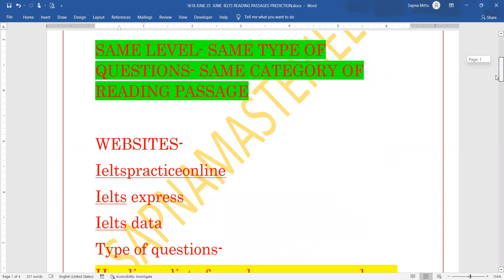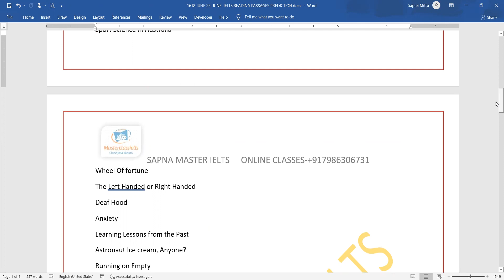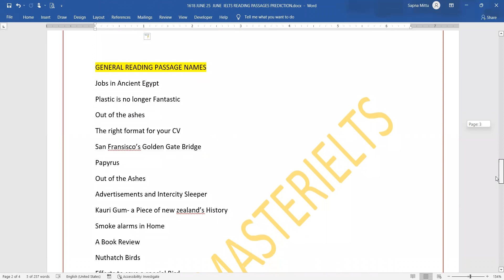16 JUNE 18 JUNE IELTS READING PASSAGES PREDICTION | Websites, Names, Type of Ques, Level of Reading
Prepare ypur Reading Passages from this list before your exam on 16 June, 18 June, 25 June. Check the same level, type, category and names of Reading passages